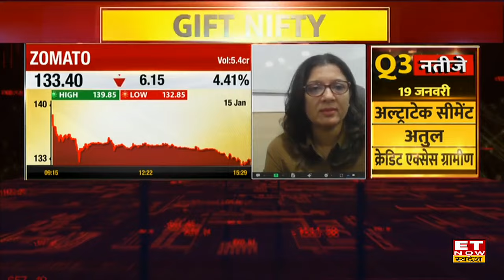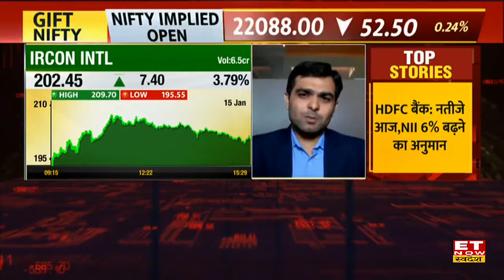Hot Stocks : Zomato & Railway Stocks में जानिए कहां है कमाई के बेहतर मौके, जानिए कहां करें Buy/ Sell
Zomato, IRCTC, Ircon International Share में जानें निवेश को लेकर क्या है Experts की राय. जानें किन levels पर करनी चाहिए आपको खरीदारी और क्या है Target Price और जानिए किस Strategy के साथ इस Stock में पैसा कमाया जा सकता है. देखें वीडियो.